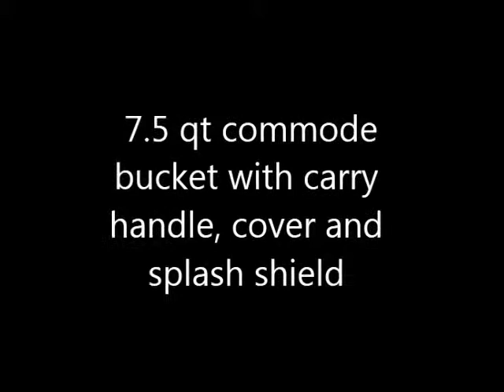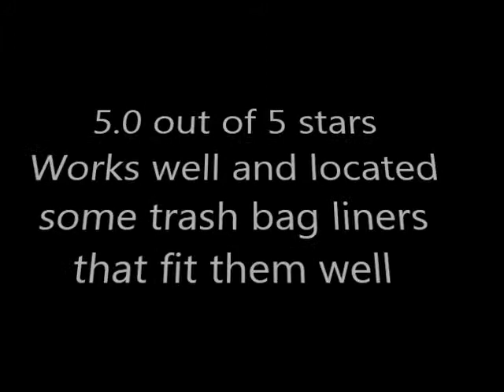Drive Medical Folding Steel Bedside Commode Customers Reviews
See Drive Medical Folding Steel Bedside Commode Customers Reviews

Thanks
Admin